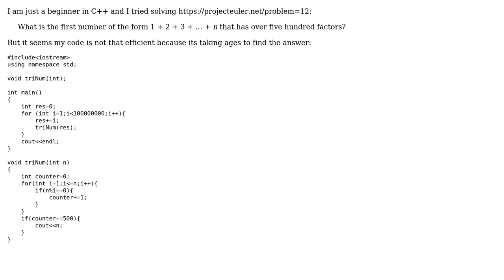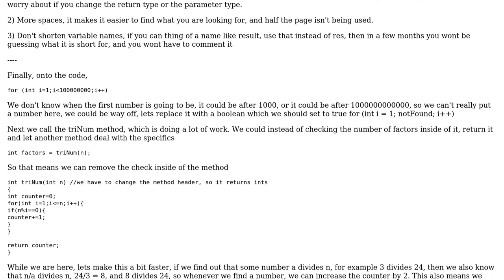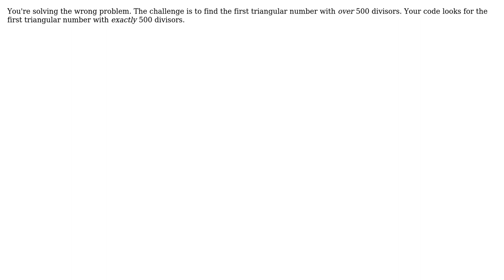Code Review: Project Euler problem 12: highly divisible triangular number (3 Solutions!!)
Code Review: Project Euler problem 12: highly divisible triangular number

With thanks & praise to God, and with thanks to the many people who have made this project possible! | Content (except music & images) licensed under CC BY-SA | Music | Images & others | With thanks to user spyr03 user Roshan Mishra Rinem user janos user 200_success and the Stack Exchange Network Trademarks are property of their respective owners. You are responsible for your own actions.